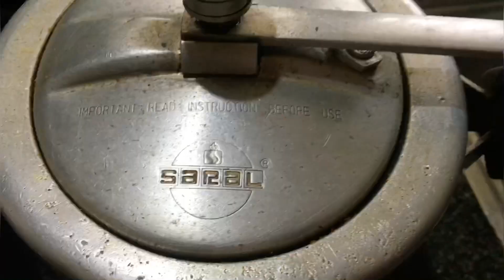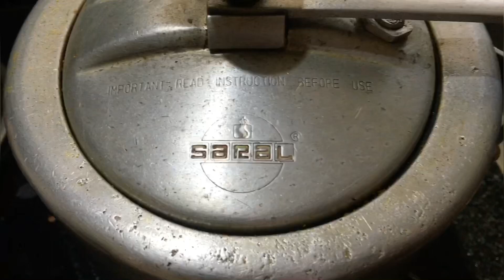തനി നാടൻ രുചിയിൽ ബീഫ്‌ വരട്ടിയത്‌|Nadan beef varattiyadhu|Easy beef recipe|Nowater|The Apronby Jeena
രുചികരമായ നാടൻ ബീഫ്‌ വരട്ടിയത്‌.
തനി നാടൻ രുചിയിൽ ബീഫ്‌ വരട്ടിയത്‌.
വെള്ളം  ചേർക്കാതെ വെളിച്ചെണ്ണയിൽ വേവിച്ച നാടൻ ബീഫ്‌.
വെളിച്ചെണ്ണയിൽ വെന്ത ബീഫ്
Nadan beef varattiyadhu
Easy beef recipe
Beef varattiyadhu without water
No water recipe
Beef curry
Beef recipe
Tastiest beef recipe
Must try